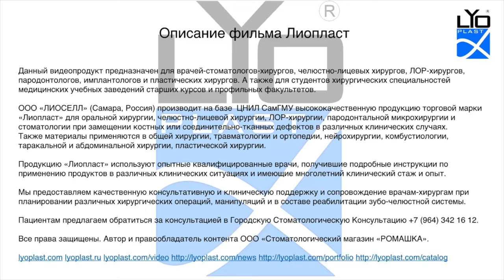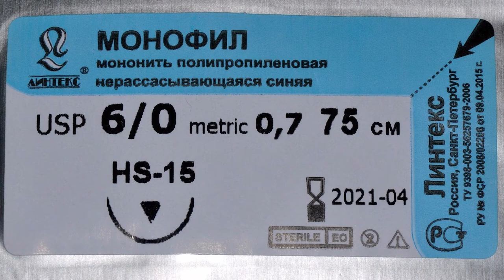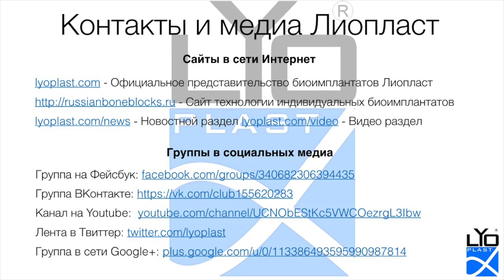Хирургическое лечение рецессии десны 2.4